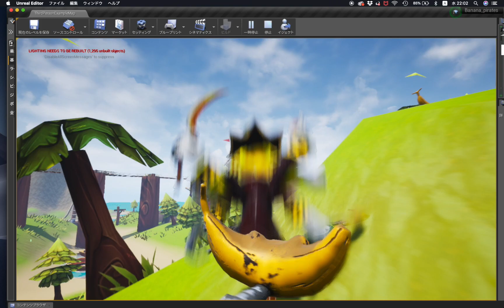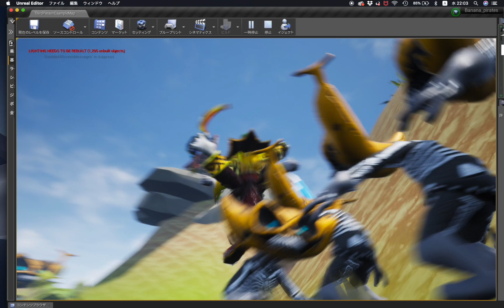集まれトロピカル海賊団とキャプテン・バナナ★UE4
UE4のトレーニングということでで、
バナナ頭の海賊たちが島を探索するゲームを作っています。

ZBrushとMayaとSubstancePainterでオリジナルキャラを作って、
フリーアセットを組み合わせてフィールドを作りました。

手下のザコバナナくんたちにはAIの機能を
実装して、船長を発見すると追いかけて来るようにしました。

UE4のブループリントは奥が深くて色々なことが実現できそうですね〜。